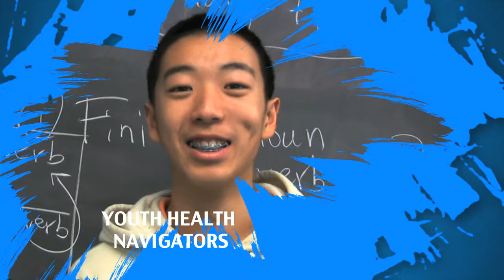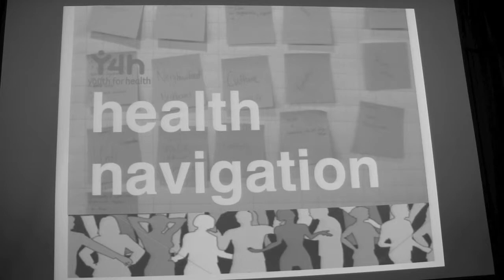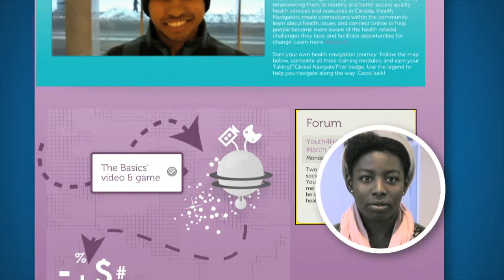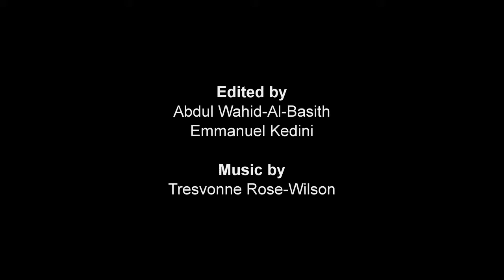YOUTH4HEALTH: Video about NAVIGATETHIS.ORG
Another video produced by Regent Park Focus for another organization. Edited by Emmanuel Kedini